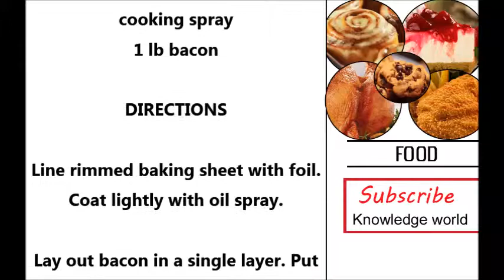how to make crispy bacon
Identical headlines :
crispy bacon pig
cooking bacon in water